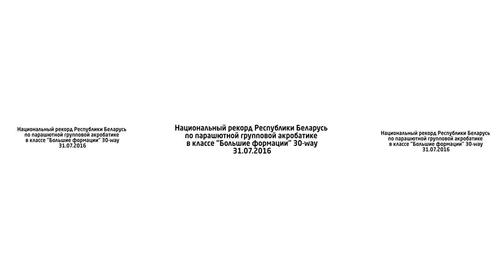Skydiving record 360°/ VR VIDEO | Национальный парашютный рекорд Беларуси 30-way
National record on the parachute group acrobatics in "Large formations" class.
07/31/2016 Borovaya aviaclub Pronebo festival.

Национальный рекорд Республики Беларусь по парашютной групповой акробатике в классе "Большие формации" 30-way
31/07/2016 Боровая, фестиваль авиационного спорта Пронебо.